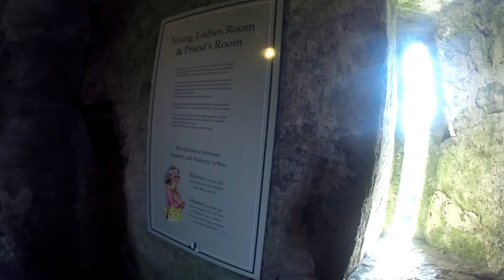Blarney Castle (English)